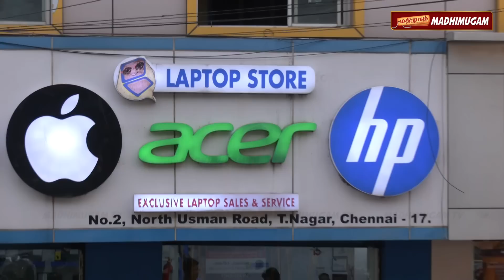புதிய Branded Laptops பாதி விலையில் | Laptops and Computer at Cheapest Wholesale Price in Chennai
In this video I've visited to Laptop store, chennai where they sell New Laptops for Half Price in Chennai. Most of the laptops are with company warranty, They have all most 150+ Unique Laptops for displays are brand new and box opened Laptops. They are  So, it is best place to buy branded Laptops and Computer at low cost in Chennai.
Store Name: Laptop store
Store location: Kodambakkam ,Chennai
Kodambakkam Bridge, No 2, N Usman Rd, Darmapuram, T Nagar,